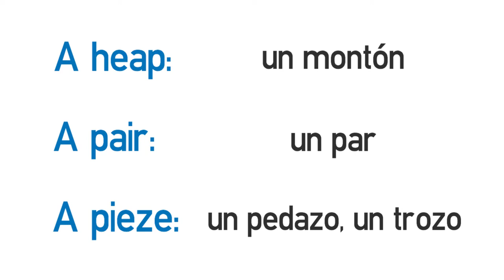Video formativo: Cantidades